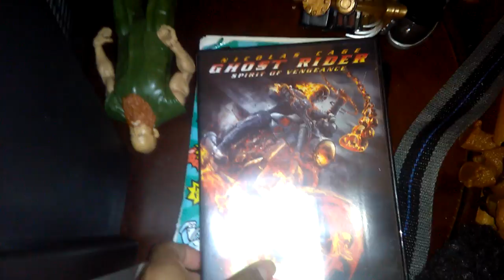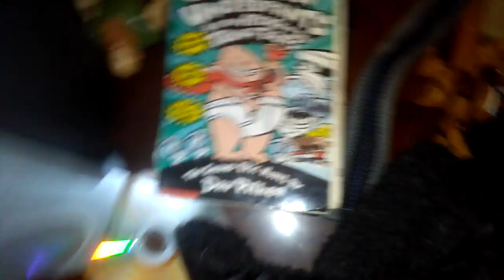My first vlog i suck at it